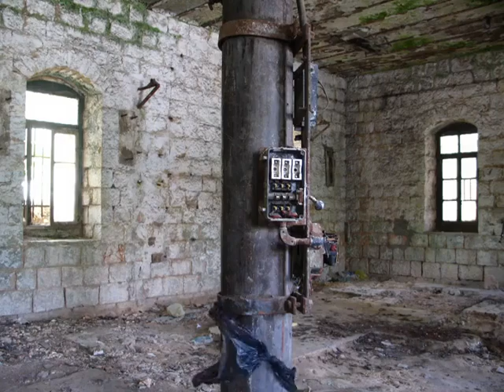זה בסדר.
שם השיר: זה בסדר, מתוך האלבום "עיר צעצוע" של שז.
קליפ: יואב רבן.